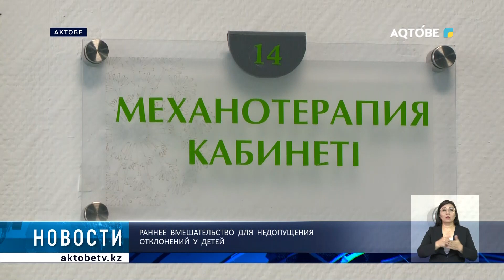Раннее вмешательство для недопущения отклонений у детей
Дети с задержкой психоречевого развития, страдающие синдромом Дауна, ДЦП.

 Кроме того, малыши, которые отстают в развитии. Вот основные нарушения у детей, которые проходят реабилитацию в отделении раннего вмешательства при областном перинатальным центре.

По словам специалистов, таких диагнозов с каждым годом становится больше. Однако имеются проблемы с подготовленными кадрами. Кроме того, важно дооснастить отделение профильными кабинетами и оборудованием.